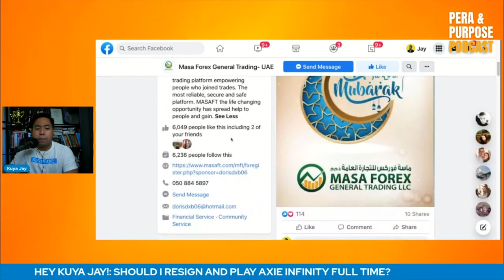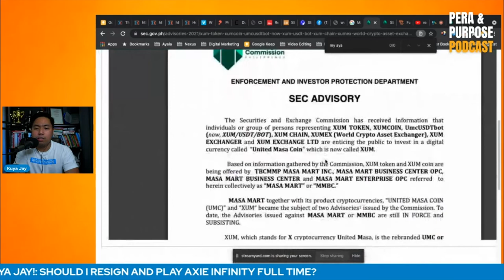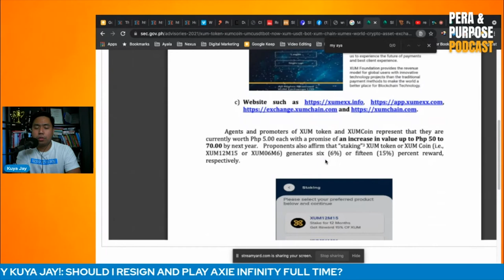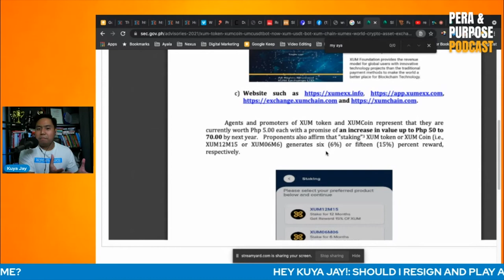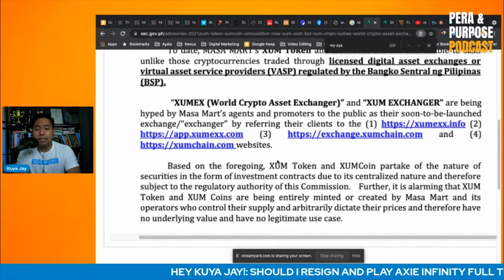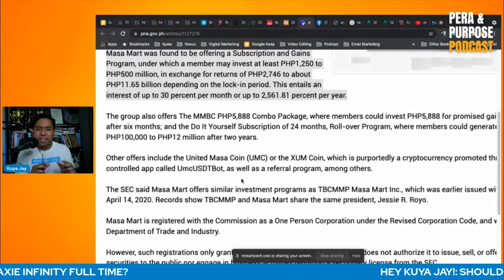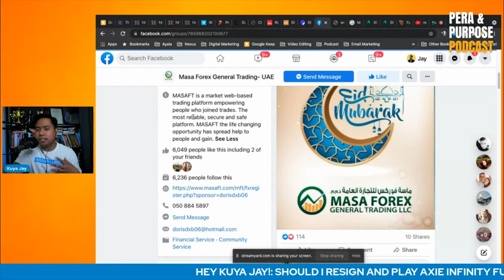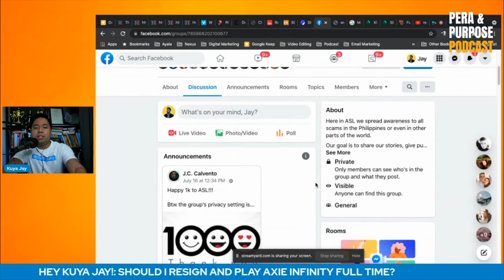HEY KUYA JAY: Should I Resign To Play Axie Infinity Full Time? | Scampany of the Month: Masa Forex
Mainit na topic ngayon ang Axie Infinity, a Play To Earn NFT game na kinababaliwan ng mga Pinoy at OF's!

Dahil sa chance na kumita ng pera, maraming napapaisip kung mas mabuti bang iwan na lang ang kanilang trabaho at maging full time Axie player or manager?

Tapos, for our Scampany of the Month, pag-uusapan natin ang Masa Forex General Trading - UAE na nag nangangako ng malaking returns sa kanilang XUM crypto coin at nag rrecruit ng mga OF dito sa Middle East upang makapangloko pa ng maraming investors.